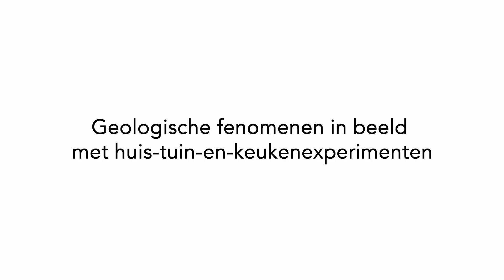Naturalis Platentektoniek Trailer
ism Studio Louter maakte ik deze smakelijke film over platentektoniek voor de nieuwe vaste opstelling van Naturalis.